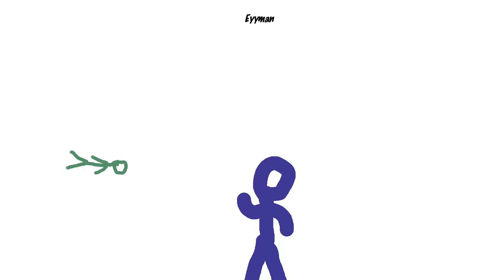Stickman Fight FLY VS STRENGTH